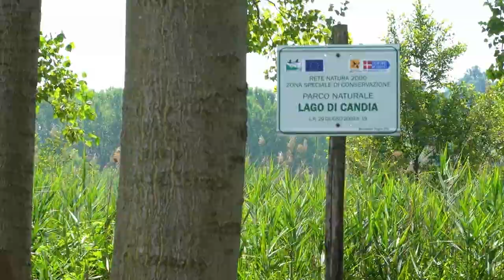Periplo del lago di Candia - Trekking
Music credit
Happy Indie Ukulele by WinnieTheMoog